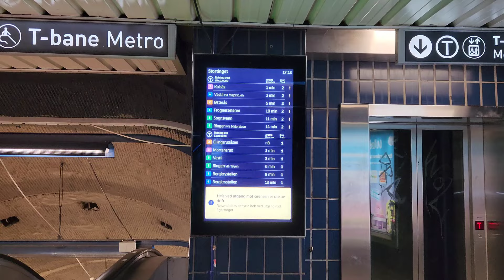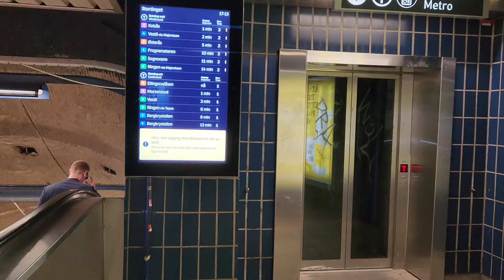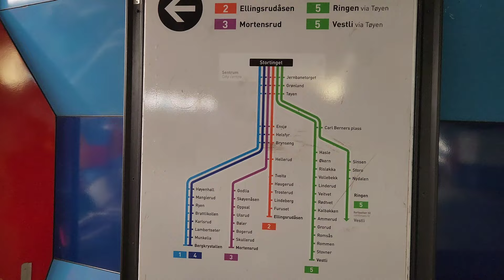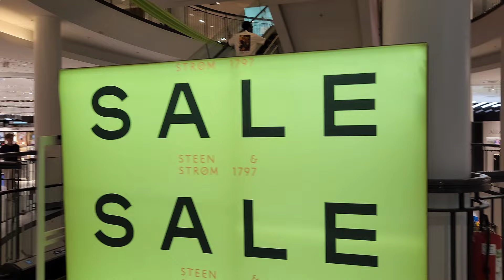Ghé thăm OSLO thành phố đắt đỏ nhất thế giới || Du lịch Bắc Âu || Nick Nguyen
Dạo quanh trung tâm thủ đô Oslo Na Uy, một trong những thành phố đáng sống nhất thế giới. Mời quý cô bác, anh chị và các bạn cùng xem video clip chia sẻ này nhé.

Nick Nguyen

* Náo nhiệt Lễ Hội Trái Cây Nam Bộ khai mạc tại Khu Du Lịch Văn Hoá Suối Tiên.